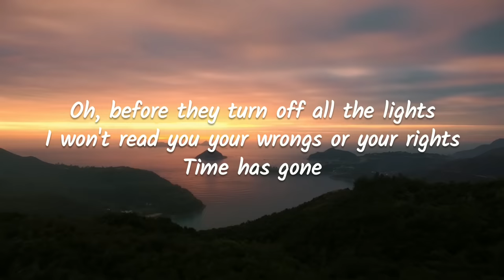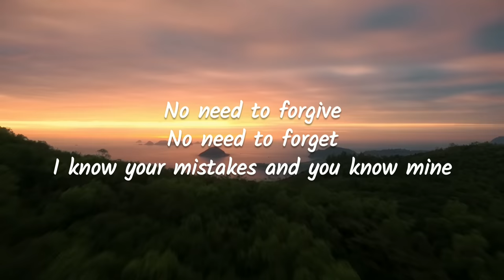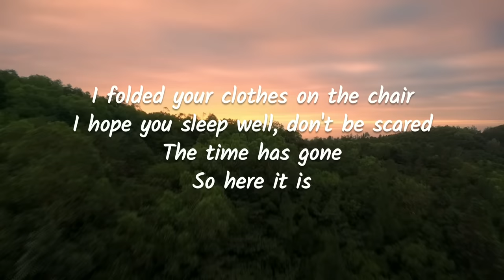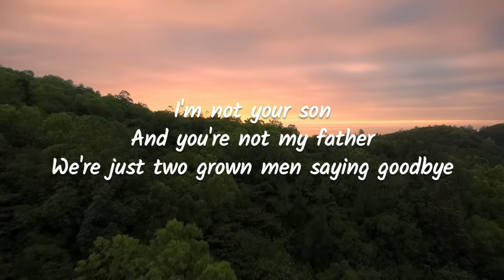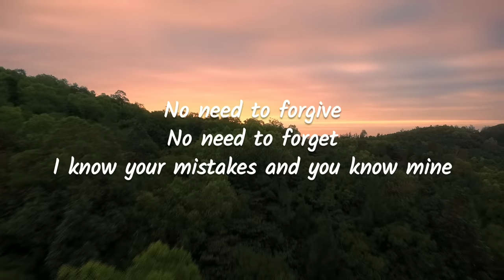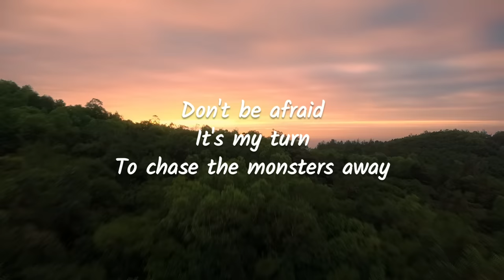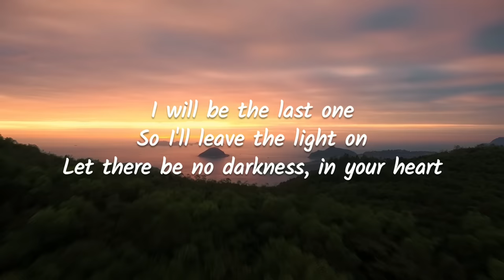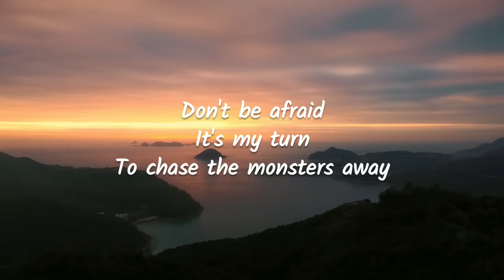Iam Tongi - Monsters (Lyrics) James blunt cover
React to Iam Tongi American Idol

React to Iam Tongi Monsters song

React to emotional music

React to Hawaii Canada Greenland USA

BEST MUSIC SONG 2023

ETERNITY

MY OWN FOREVER LOVE STAY GREAT IMAGINE FUTURE EVER CLOSE FAMILY SOUND LOVE INDUSTRY ALIENS PORK BEEF SWEET SKIN CARE LIFE LIVE AUTO GOOD EVERYTIME EVER STORY MELODY

When You Love So Deeply, You Feel So Deeply

William Tongi
Rodney Tongi
American Idol
Monsters James Blunt Cover
Fathers Love
Fathers Day

Ode to Papa Daddy Father Big Man

Hawaii Music

Katy Perry Hawaii song